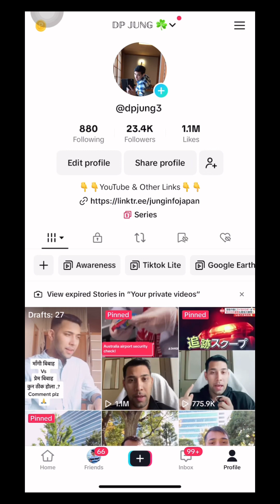JLPT EXAM अगाडी यो यी कुरा हरु गर्नुहोला। नत्र पछुताउनु पर्छ।jlpt